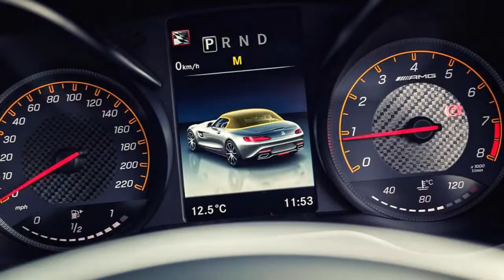New Mercedes AMG GTC Roadster review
• Best convertible cars on sale

Mercedes-AMG first offered the AMG GT Roadster for sale in 2016, and since then it has added a GT C model to the range, with a little more driver focus. The open-top car is closely based on its AMG GT coupe sister models, and shares its aluminium spaceframe chassis and body structure, as well as a light weight magnesium alloy bonnet. The whole AMG GT family also shares versions of the same 4.0-litre twin-turbo V8 engine, which drives the rear wheels via a seven-speed dual-clutch automatic transmission housed in the rear axle.

The standard AMG GT roadster spec includes 19-inch alloy wheels, a switchable AMG performance exhaust system, mechanical limited slip differential, silver-painted brake calipers and an electrically extending rear bootlid spoiler.

Inside you’ll find the Mercedes COMAND online infotainment system with an 8.4-inch display, and Nappa leather-trimmed electric memory seats amongst other luxuries.

Upgrade to the GT C spec and you’ll get 20-inch wheels, AMG RIDE CONTROL adjustable suspension, an electronic limited-slip differential, red brake calipers, parking sensors and reversing camera. Inside, there’s a sportier steering wheel and a premium Burmester sound system.

In the coupe line-up an AMG GT S model sits between the standard GT and the GT C, but the GTS is not available as a roadster. The highest performance option, the AMG GT R, is only available as a coupe, too.